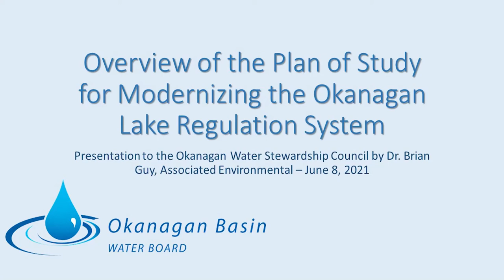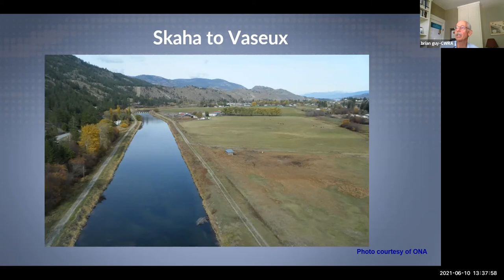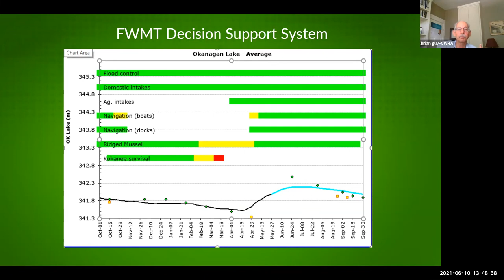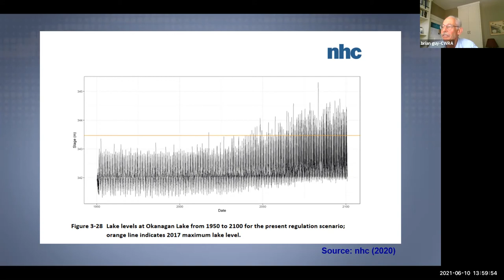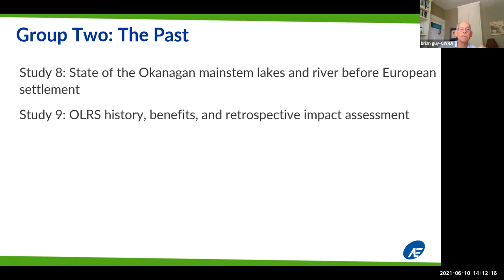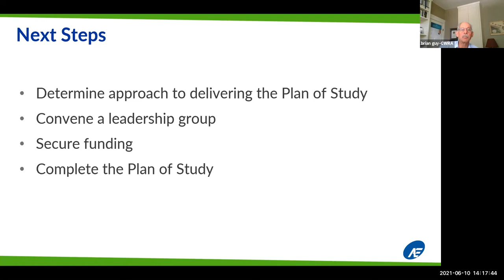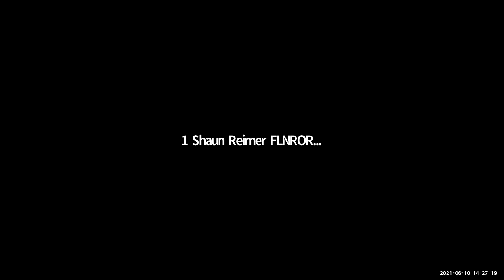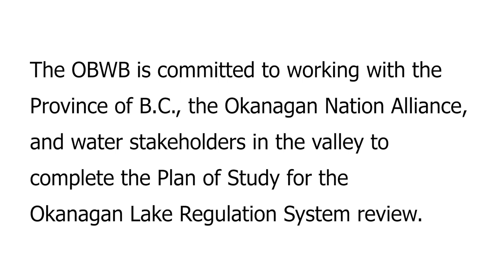Overview of the Plan of Study for Modernizing the Okanagan Lake Regulation System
On June 8, 2021, Dr. Brian Guy with Associated Environmental presented on a recommended plan of study to modernize the Okanagan Lake Regulation System to the Okanagan Basin Water Board' (OBWB)'s technical advisory body, the Okanagan Water Stewardship Council.

An OBWB submission to the Government of B.C. in September 2021 explained the need to modernize management of the lake system.
"Okanagan Lake is the largest and deepest lake in the Okanagan watershed, and an important water supply for approximately half of Okanagan residents. Its level is controlled by the Okanagan Dam in Penticton, and other structures that make up the Okanagan Lake Regulation System. The infrastructure is owned and operated by the B.C. Ministry of Forests, Lands, Natural Resource Operations and Rural Development (FLNR). The operating plan was developed in 1974, primarily to manage for flood control.
"As a result of climate change, Okanagan Lake level fluctuates more significantly than in the past, and the infrastructure and operating plan are no longer adequate. In 2017, we had the worst flood in living memory, and in 2021 the lake was nearly the lowest level in its historical range. Flooding is projected to become much more common in the next few decades, damaging public and private infrastructure – at great cost. Drought is also projected to become more common, challenging the agricultural economy and creating conflict between water users. Both drought and flood harm the ongoing work, led by the Okanagan Nation Alliance (ONA), to restore sockeye, chinook, and kokanee salmon.
"In addition, the typical lifespan of this infrastructure is 70 – 80 years, and the Okanagan Dam is now more than 60 years old. It is inadequate for managing future floods in its current state (given the increased volume and frequency of floods as a result of climate change), and the Province of B.C. needs to begin planning for its replacement.
"In 2021, the OBWB partnered with FLNR to develop a Plan of Study for Modernizing the Okanagan Lake Regulation System, including a comprehensive review of the operating plan, existing infrastructure, and needed improvements. The Plan of Study has a clear set of objectives and course of action and is anticipated to take five years to complete. The work is clearly under the jurisdiction of the Province of B.C. and requires the immediate allocation of funding to begin. The OBWB, its member local governments, and the ONA, are willing and essential partners. There is a huge return on investment for this work, as the costs to repair damage in the future – if the work is not competed – will be astronomical."